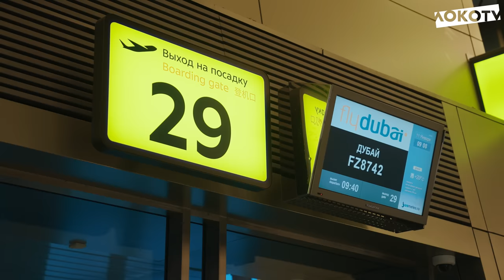Первый сбор | Дорога в Эмираты, тяжёлая вводная тренировка, комментарии Михаила Галактионова